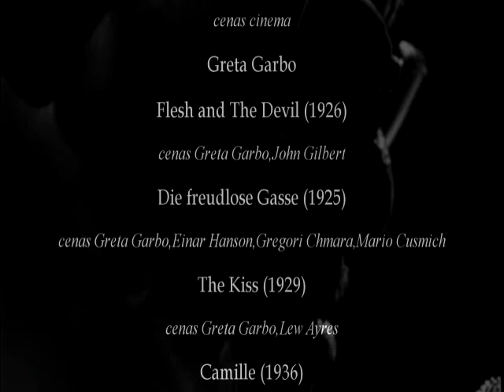Francisco Alves,1933,"Divina Dama". Greta Garbo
Informações: Áudio do clipe: "Divina Dama", composição Cartola, interpretação Francisco Alves, 1933, gravadora Odeon,lado B, 78 rpm e fragmento Cartola, mesmo samba,1973. Imagens do clipe: Greta Garbo nos filmes:"Flesh and The Devil" (1926), cenas Greta Garbo, John Gilbert; "Die freudlose Gasse" (1925), cenas Greta Garbo, Einar Hanson, Gregori Chmara, Mario Cusmich; "The Kiss" (1929), cenas Greta Garbo, Lew Ayres; "Camille" (1936), cenas Greta Garbo, Robert Taylor; "Gosta Berlings Saga" (1924), cenas  Greta Garbo, Lars Hanson, outros artistas;"A woman of Affairs" (1928), cenas Greta Garbo, John Gilbert, Johnny Mack Brown; "The Single Standard" (1929), cenas Greta Garbo, Mahlon Hamilton, Nils Asther, Johnny Mack Brown; "Wild Orchids" (1929), cenas Greta Garbo, Nils Asther; "Ninotchka" (1939), cenas Greta Garbo, Melvyn Douglas; "Inspiration" 1931, cenas Greta Garbo, Robert Montgomery;  "Anna Karenina" (1935), cenas Greta Garbo, Fredric March, outros artistas; "Torrent" (1926), cenas Greta Garbo; "Love" (1927), cenas Greta Garbo, John Gilbert; "A woman of Affairs" (1928), cenas Greta Garbo, John Gilbert e "As You Desire Me" (1932), cenas Greta Garbo, Erich von Stroheim, Roland Varno, Melvyn Douglas. Imagens extras: Orquestra Roy Fox,1933 e fragmento Cartola,1973, programa Ensaio, mesma samba.Acervo Radio Educativa Mensagem - radiosantos (REM)